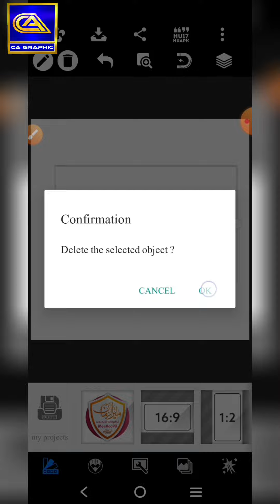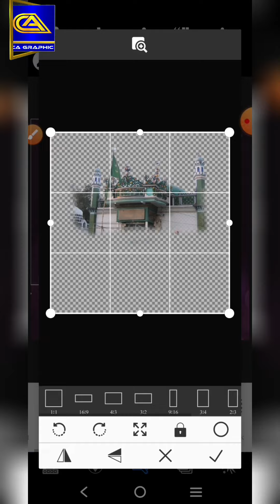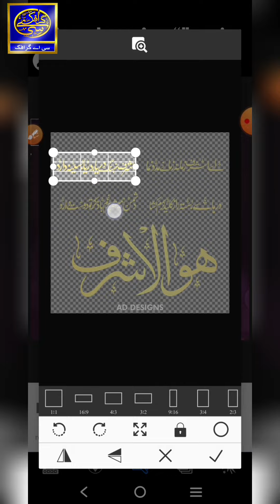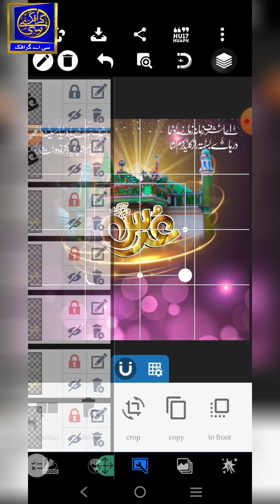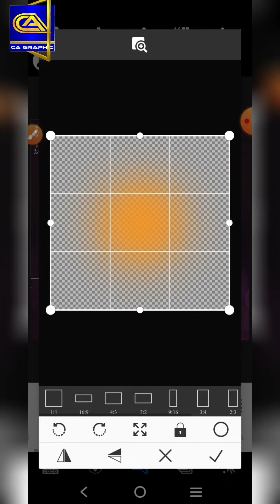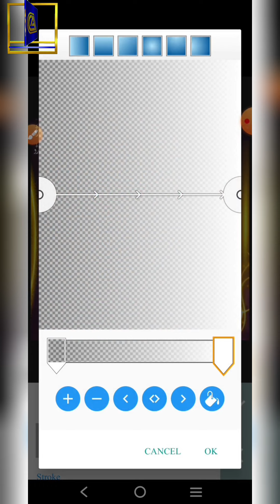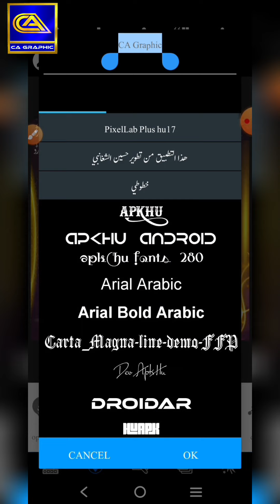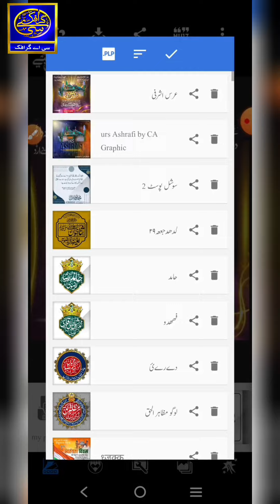How to Make Urdu Islamic Flyer Design In Pixellab। How To Make Islamic Poster Design In Mobile।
How to Make Urdu Islamic Flyer Design In Pixellab। How To Make Islamic Poster Design In  Mobile। Urdu Islamic Poster Kaise Bnaye

📙Assalamo Alikum.
Dosto is video mai btaya ho k (Pixellab)App Mai Urdu Islamic Poster Design Karna  Sikhaya Hon Asani Ke (PLP)File Ka Link Diya Hon mukammal jankari diya hon Asan andaz mai pori video dekhe★

ناظرین اس ویڈیو میں بتایا ہوں کہ {پکسل لیب}میں عرس مخدوم اشرف سمنانی کے موقع پر پوسٹر بنانا سیکھایا ہوں آسانی کے لئے پی ایل پی فائل لنک دیا ہوں یویڈیو دھیان سے دیکھیں ویڈیو پسند آئے تو 👍لائک شئیر لازمی کریں  اور چینل کو سبسکرائیب کرنا نہ بھولیں شکریہ…

Note: PLP File Mai Password Laga Hai Puri Video Dekhne Par Password Mil jaye ga